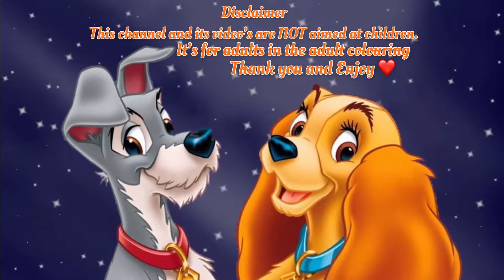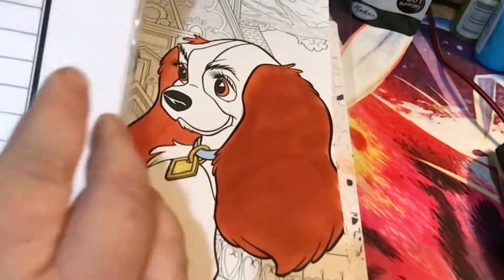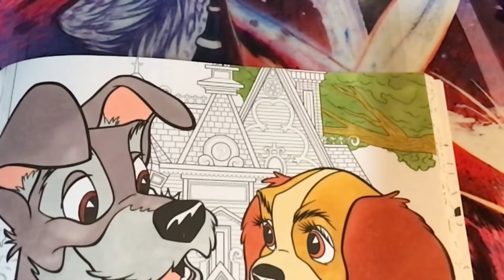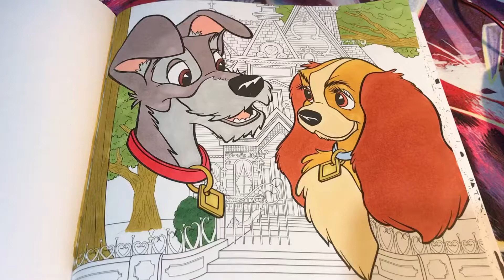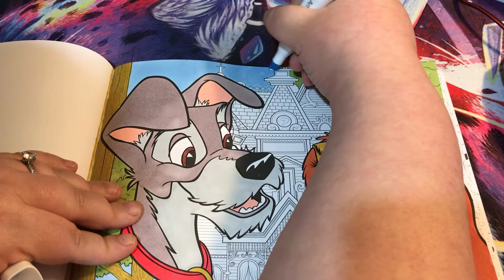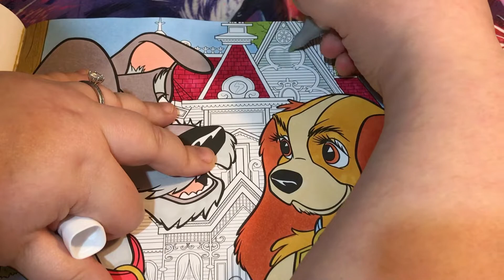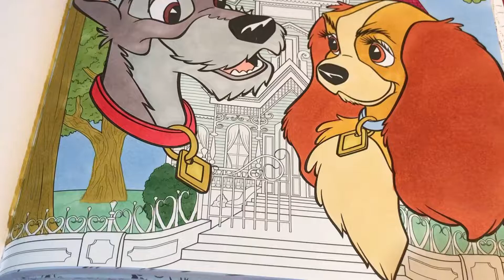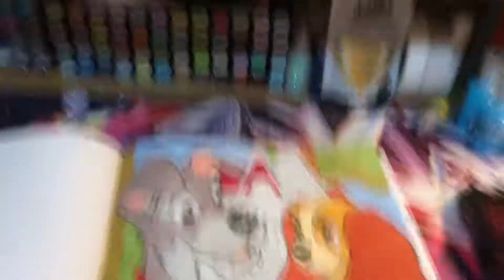Speed Colouring - Lady and the Tramp (base coat)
Hey everyone! I thought id do a speed colouring of the Lady and the Tramp picture we started on the livestream. I will be doing a livestream this Thursday 21st January 2021 and i’ll be using pencils to shade so I hope you can join me for that.
My editing software isnt working atm, so I hope you like this new style. Hope to see you all Thursday evening 6-8pm GMT

I hope you enjoy it. Love to you all, Stay Safe xxx

As always my information is listed below xxx

please don't feel like you have to buy me anything... it is my personal wishlist that I too buy from. I am constantly adding and removing things from it as I buy them.

(all donations go towards new books and supplies for the channel)

Artist MX47